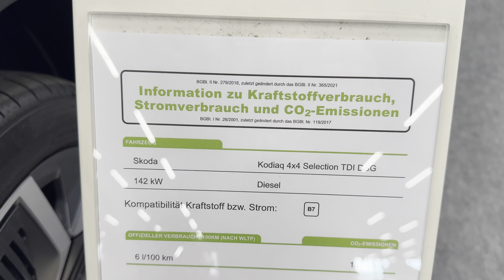NEW Skoda Kodiaq 2024